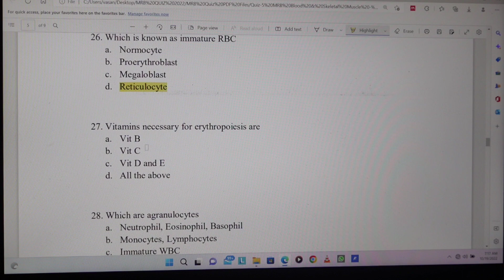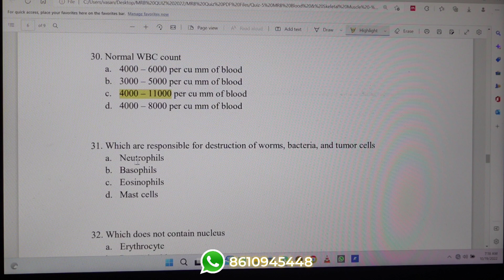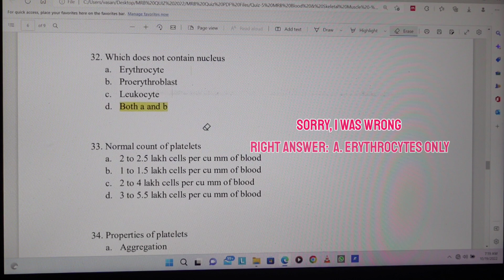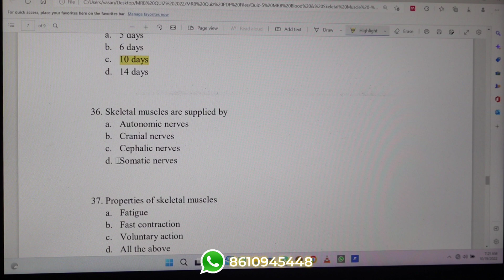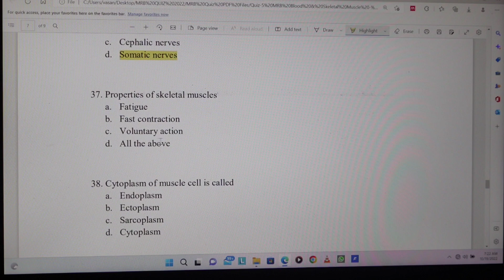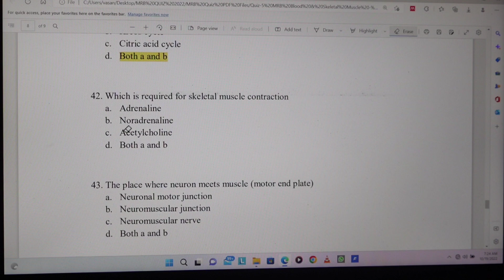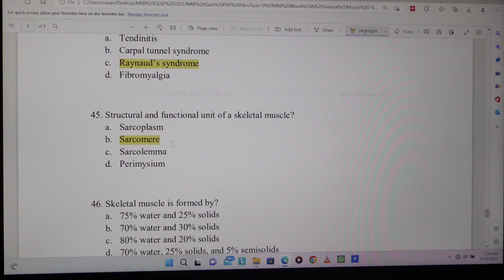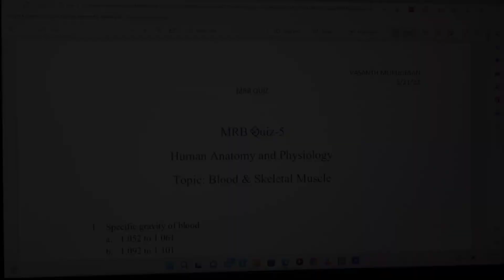#5 Human Anatomy and Physiology MCQ Part-2 | MRB Pharmacist Exam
KEY MOMENTS
Intro - 0:00
Q.26 to Q.30 - 0:24
Q.31 to Q.40 - 2:31
Q.41 to Q.46 - 6:26
Quiz details - 08:59
WhatsApp and Contact details - 9:40

1. Pharmacology
2. Human Anatomy and Physiology
3. Pharmaceutics
4. Pharmaceutical Chemistry
5. Medicinal Chemistry